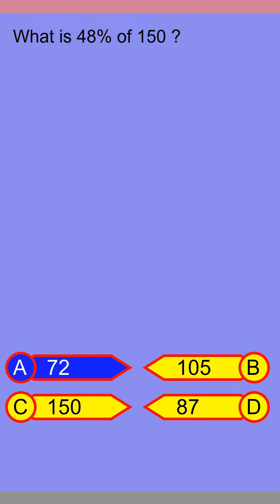Brain Teaser MCQ Y 31Mar24 1647